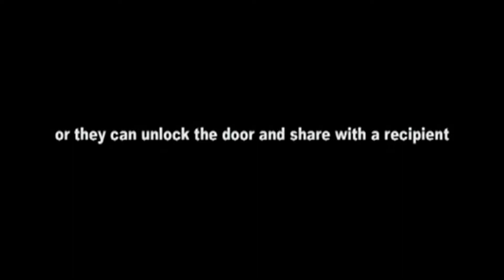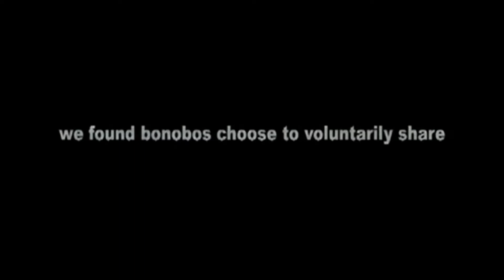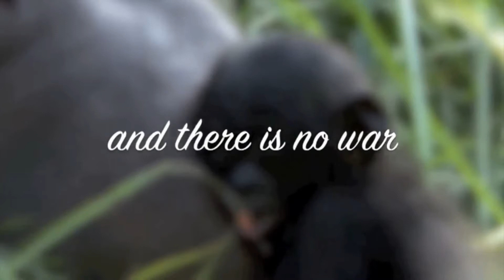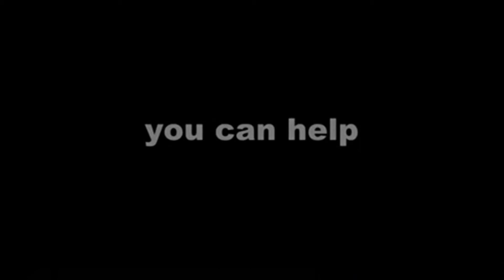Bonobos Share With Each Other - They Need Our Help - Music - Electus - Just Believe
Food-sharing experiments done at Lola ya Bonobo sanctuary, Kinshasa, Democratic Republic of Congo. Brian Hare and Vanessa Woods, Duke University

The bonobo (Pan paniscus), formerly called the pygmy chimpanzee and less often, the dwarf or gracile chimpanzee, is an endangered great ape and one of the two species making up the genus Pan; the other is Pan troglodytes, or the common chimpanzee. Although the name "chimpanzee" is sometimes used to refer to both species together, it is usually understood as referring to the common chimpanzee, whereas Pan paniscus is usually referred to as the bonobo.

The bonobo is distinguished by relatively long legs, pink lips, dark face and tail-tuft through adulthood, and parted long hair on its head. The bonobo is found in a 500,000 km2 (190,000 sq mi) area of the Congo Basin in the Democratic Republic of the Congo, Central Africa. The species is omnivorous and inhabits primary and secondary forests, including seasonally inundated swamp forests. Political instability in the region and the timidity of bonobos has meant there has been relatively little field work done observing the species in its natural habitat.

Along with the common chimpanzee, the bonobo is the closest extant relative to humans. Because the two species are not proficient swimmers, the formation of the Congo River 1.5–2 million years ago possibly led to the speciation of the bonobo. Bonobos live south of the river, and thereby were separated from the ancestors of the common chimpanzee, which live north of the river. There is no concrete data on population numbers, but the estimate is between 29,500 and 50,000 individuals. The species is listed as Endangered on the IUCN Red List and is threatened by habitat destruction and human population growth and movement, though commercial poaching is the most prominent threat. They typically live 40 years in captivity, though their lifespan in the wild is unknown.

Electus Band:

Electronic music producer creating tracks mainly in the dubstep genre.